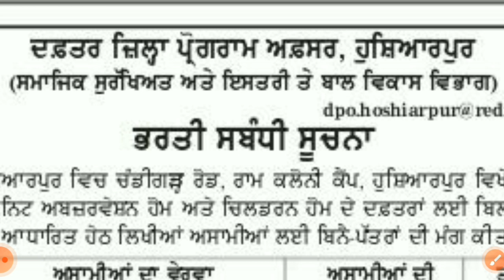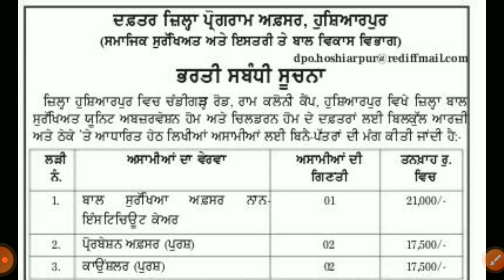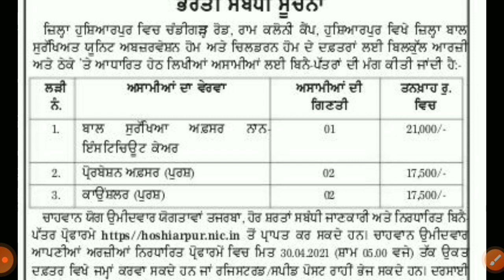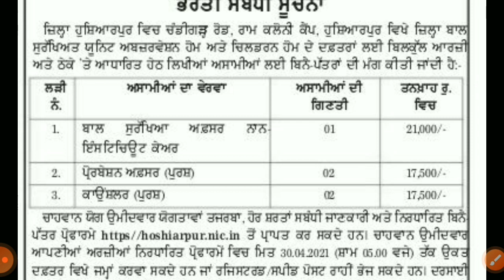ਆਂਗਣਵਾੜੀ ਭਰਤੀ-2021,AGANWARDI BHARTI,DEPARTMENT OF WOMEN AND CHILD DEVELOPMENT,PUNJAB GOVT JOBS 2021